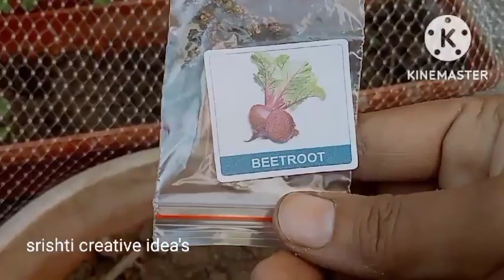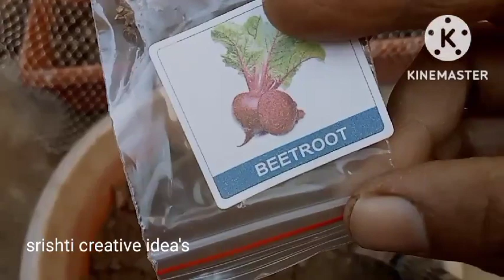Healthy And Nutrition सब्जी के बीज कैसे लगाए मिट्टी खाद कब कितना डालेnurasry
Hello friends aj ke video me main apko mere garden ke chote se pit me beetroot ke seeds ko grow krne ka trika btane wali hu aj main apko pot Size or soil mixture liquid fertilizer sb kuch dikhane wali hu friends ap bhi kuch jugad krke kuch seed ko grow kr skte h friends video ko end tk dekho acha lge to like share comments kre or mere channel ko subscribe kre with bell button for daily notification

How to grow seeds

Winter vegetables ko kese lgaye

Winter garden ki teyari kese kre

Winter ke best Flowering plants kon se h